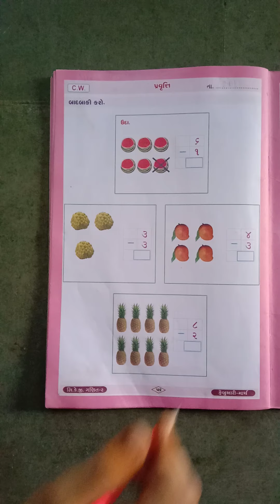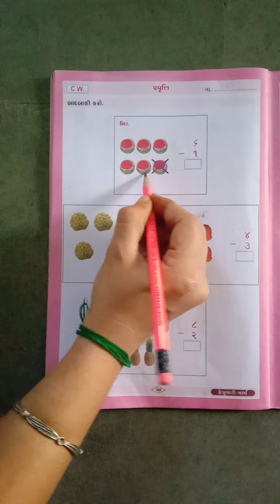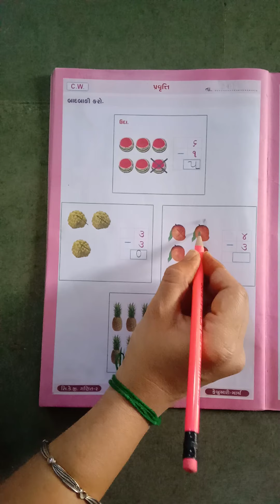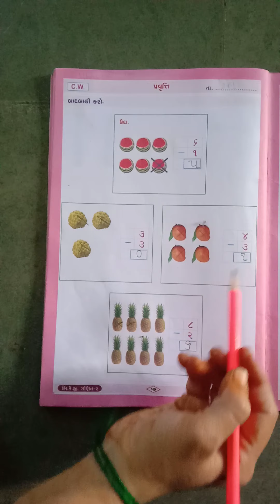Opera International School Std:Sr.k.g. Sub:Maths Sem-2 બાદબાકી કરો